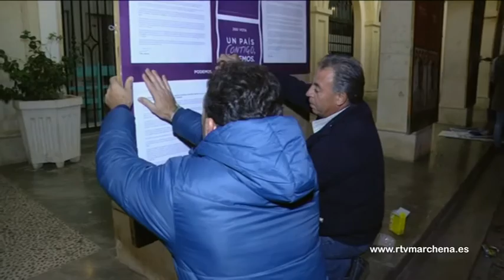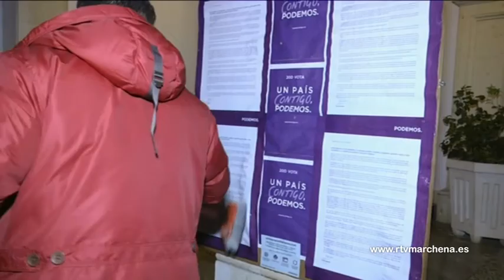Ricardo Jiménez: “Estas elecciones son el momento para el que nacimos, donde nos jugamos todo”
Con ilusión se enfrenta Podemos Marchena a esta campaña electoral en la que por primera vez ha participado en el tradicional acto de pegada de carteles en la Plaza del Ayuntamiento. Defienden que se trata de las Elecciones más abiertas y plurales de toda la historia de la democracia y que su gran reto será acabar con el bipartidismo.